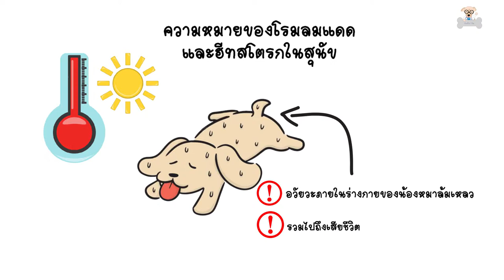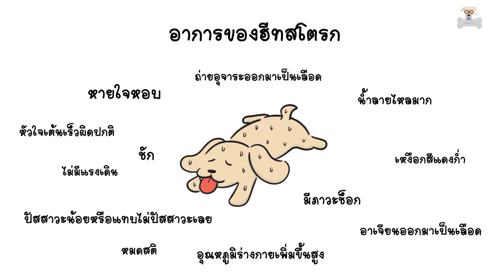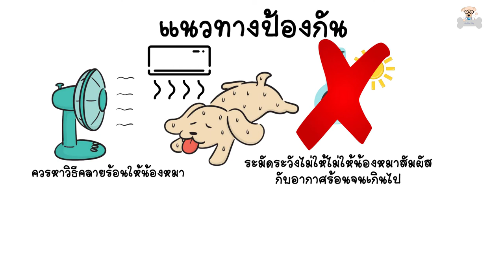ฮีทสโตรกในน้องหมา 101 | Sudpad-Dog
โรคหน้าร้อนของสุนัขคงหนีไม่พ้นโรคฮีทสโตรก
วันนี้เราจะมาพูดถึงความหมาย อาการ วิธีป้องกัน และวิธีรักษากันค่ะ